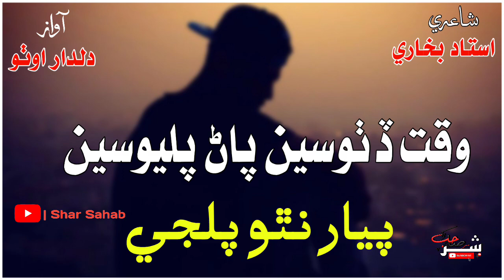Waqt Dithoseen Pan Palyoseen Piyar Natho Palje | New Full Sindhi Sad Song 2021 | Dildar Otho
ـــــــــــــــــــــــــــــــــــــــــــــــــــــــــــــــــــــــــــــــــــــــــــــــــــــــــــــــــــــــــــــــــــــــ

Tittle:   Waqt Dithoseen Pan Palyoseen Piyar Natho Palje
Singer:  Dildar Otho
Poet:      Ustad Bukhari
Edit By:  Shar Sahab

ـــــــــــــــــــــــــــــــــــــــــــــــــــــــــــــــــــــــــــــــــــــــــــــــــــــــــــــــــــــــــــــــــــــــ

وقت ڏٺوسين پاڻ پليوسين پيار نہ ٿو پلجي

شاعري: استاد بخاري
آواز:      دلدار اوٺو

ـــــــــــــــــــــــــــــــــــــــــــــــــــــــــــــــــــــــــــــــــــــــــــــــــــــــــــــــــــــــــــــــــــــــ